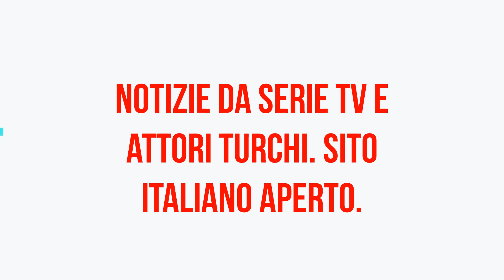Fatti sulla vita amorosa di Demet Özdemir!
La relazione tra la famosa attrice Demet Özdemir e il suo collega Oğuzhan Koç è emersa all'inizio del 2021. Sebbene la coppia avesse iniziato a incontrarsi prima, era la notte di Capodanno che arrivarono all'ordine del giorno.